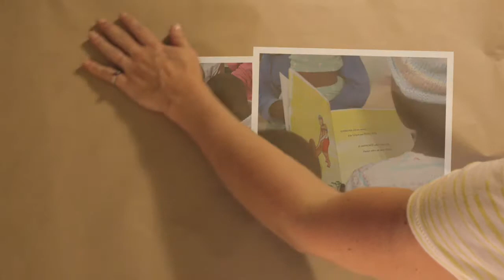A Secret Safe to Tell (Indigenous Australian Version)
Empowering Resources (Naomi Hunter), Rafiki Mwema and FSG Australia are joining forces to raise funds to create an Indigenous Australian version of A Secret Safe to Tell, by Naomi Hunter.

We will be working alongside the legendary Bundjalung Elder Digby Moran who will help us and a local artist providing a book that will nurture, educate and empower Indigenous Australian Children.

A Secret Safe to Tell, written by Naomi Hunter, has been a huge success since its release in 2014. It has been re-printed many times, has been translated into Complex Chinese in Taiwan and into Simplified Chinese in China and most recently illustrated and translated for the children of East Africa.